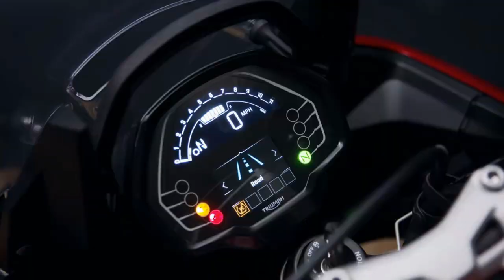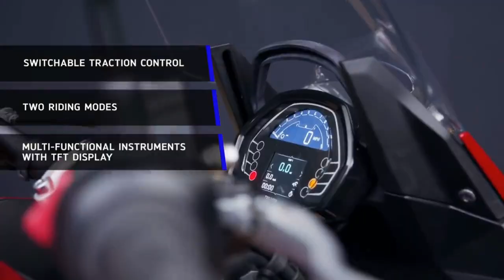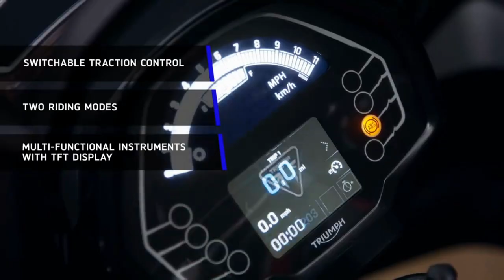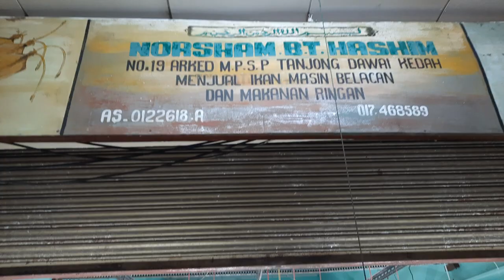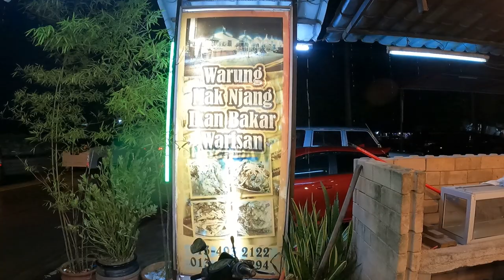Test Ride TRIUMPH TIGER SPORT 660.. Ronda Teluk Sg Pier dan Beli Barang di TANJUNG DAWAI- SEMPOiii..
Video kali ini banyak betul Huruf "T"...hehe